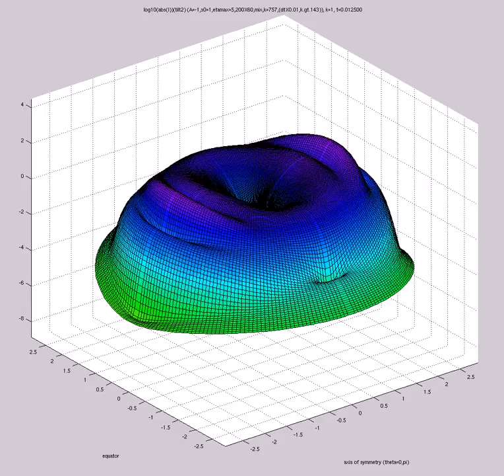log10(abs(I)) (A=-1,s0=1,etamax=5,200X60,mix,k=757,dtX0.01,k.gt.143) FOURQUAD